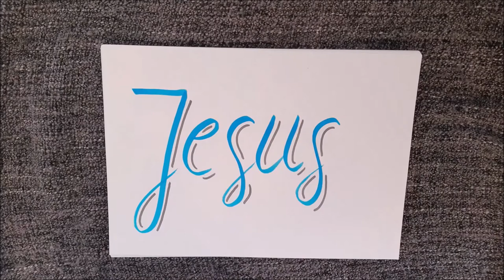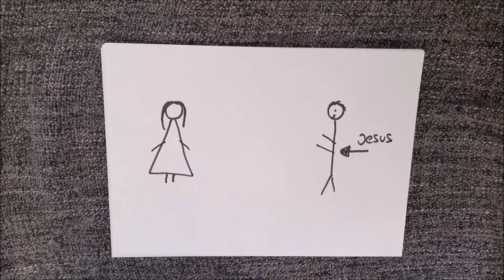Jesus - Maria aus Magdala (Kreativ-Video | 11.04.2021 | Kids)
ICF SCHWARZWALD-BODENSEE - KIRCHE NEU ERLEBEN